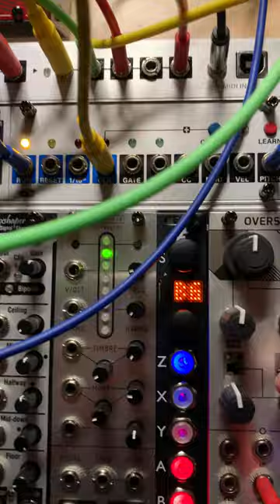Polyrhythms with FM synthesis • Using Akemie's Taiko as the Voice • Eurorack + Semi-Modular • Part 1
Exploring rhythmic patterns on my modular system. I'm using using a bit of FM synthesis in combination with a overdrive and filter resonance to achieve a bit of distortion and animation.

Patch Notes:
• Ornaments & Crime, with Hempishere firmware, is doing the main, rhythmic gate sequence. It's pretty basic, using the Dual Trigger Sequencer applet. It is a pair of trigger patterns, up to eight steps each. I believe I have a 6 and 8 step pair going, which generates some basic polyrhythmic triggers.
• Akemie's Taiko (AT) is the voice, and the triggers are sent to AT's trigger input
• AT's audio out goes to Mutable Instruments' Ripples
• Ripples LP4 goes out to a channel of the 138-s mixer, and on to WMD Overseer stereo filter, which is the end of the chain before going out to my external mixer + speakers.
• Ripples BP2 takes the bandpassed AT audio signal and goes to Joranalogue Filter8, where it heads out of the BP4 output and into the audio in of Noise Engineering's Sinc Bucina (Low pass gate), and from there is goes to Joranalogue's Mix3 VCA mixer, and outputs all the way back to the 138-s mixer to join the original AT LP4 signal to make a stereo pair (there is some light panning in the 138-s to each of the channels).
• Basically it is Ripples that does the macro-level tone shaping and filter before sending the pair of AT signals into mixers/vcas.
• Mimetic Digitalis, Pamela's NEW Workout, Pip Slope, and Maths are being used for envelopes and modulation of some of the parameters of AT, the VCAs
• FM modulation duties are performed by a Neutron, using Osc 1 and Osc Mix outputs to FM modulate Filter8 and Ripples (using their respective FM inputs). The Neutron is set up with a pair of sine waves, pitched up high, with a bit more PWM dialed in on the right hand oscillator (OSC 2) They are synched, which brings the harmonic content of OSC 2 in tune with OSC 1. OSC1 is tuned to complement the harmonic content of AT's output.
• A pair of pitches are being sent to AT via Intellijel Shifty, which gets pitch information from an external SQ-1. It's one pitch, which Shifty sends to AT at two intervals, to the two respective 1v/oct inputs on AT.
• Lastly, my Korg Kaoss Mixer is doing the final mix duties, with a bit of reverb on the final output mix from the modular system. A duplicate of the final mix is sent through a Korg NTS-1, which is being used for additional reverb and delay, to the 2nd channel of the Kaoss Mixer. The 2nd channel is high-pass eq'd, and I am able to get some basic wet/dry effects mix going on by having it in a dedicated channel.

Let me know if you have any thoughts and questions, and what modules you're enjoying, particularly when it comes to rhythmic and/or FM synthesis fun. Cheers.